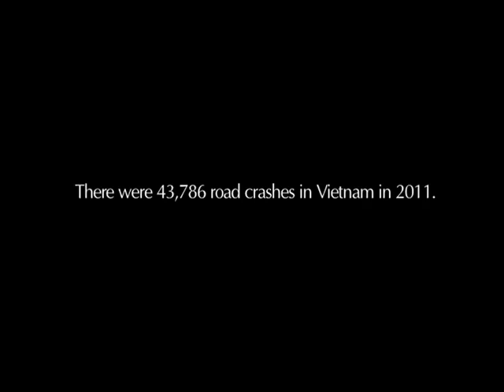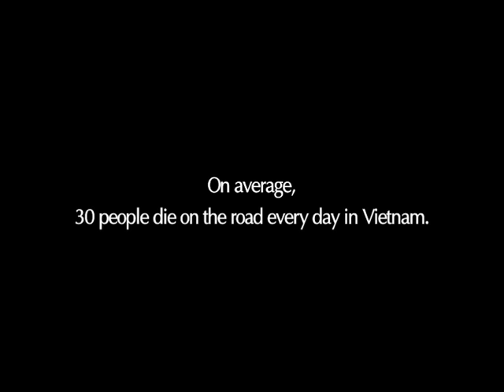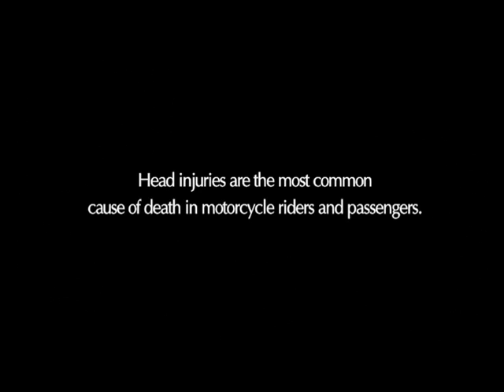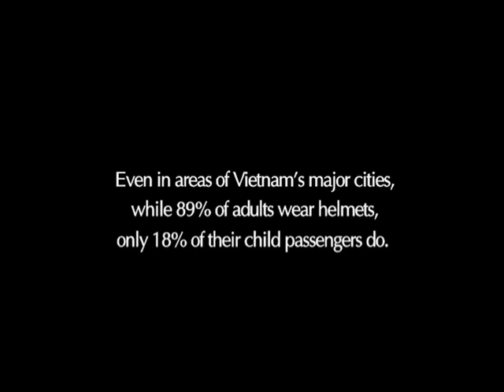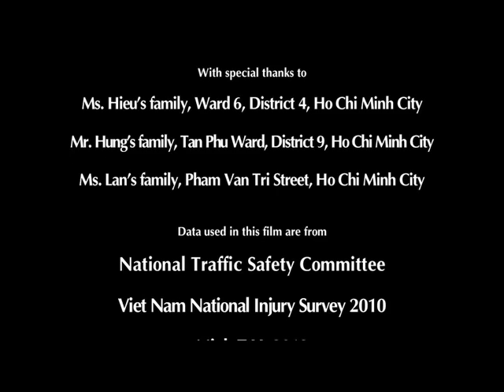In Retrospect - Documentary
Title : Helmet Documentary
Version : Vietnamese with English subtitle
Client : Asia Injury Prevention